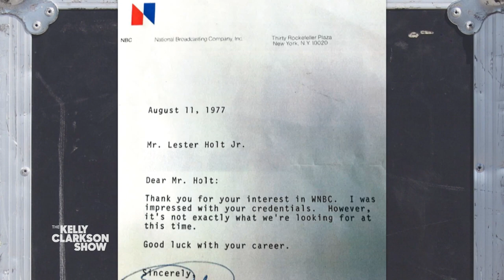Lester Holt Kept His First Rejection Letter From NBC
"NBC Nightly News" host Lester Holt reveals that he still has a copy of the original rejection letter he received from NBC after asking for a job just three months out of high school.